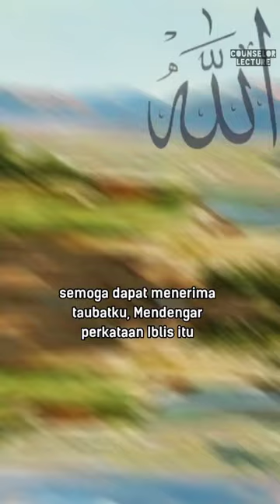Kisah keinginan iblis ingin bertaubat || Counselor Lecture